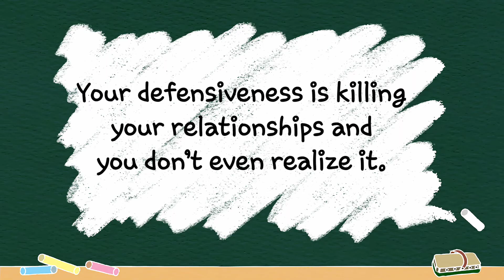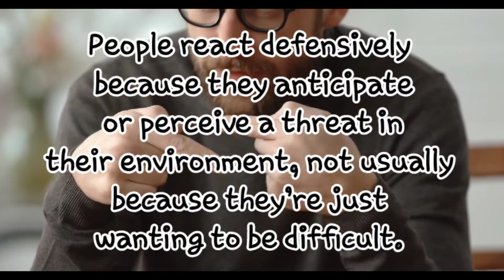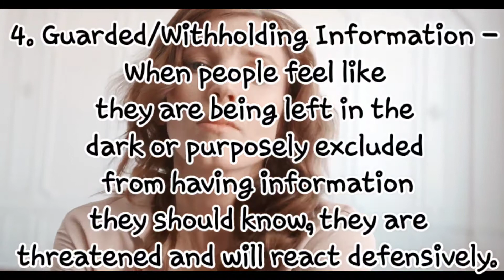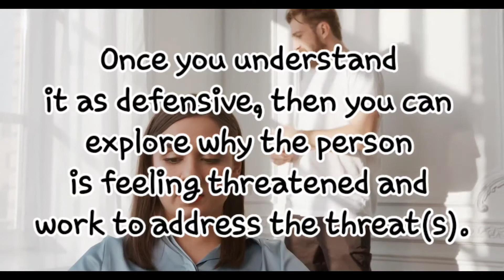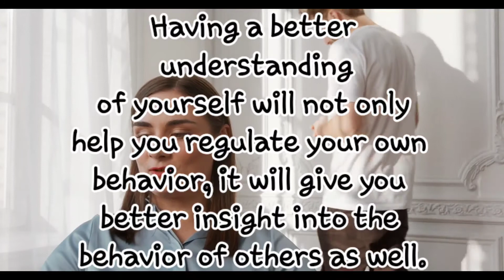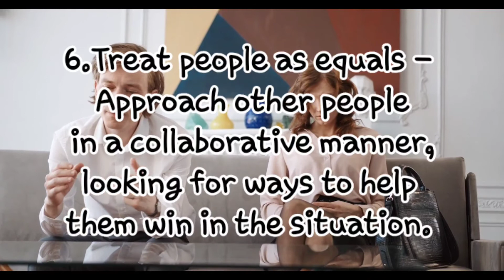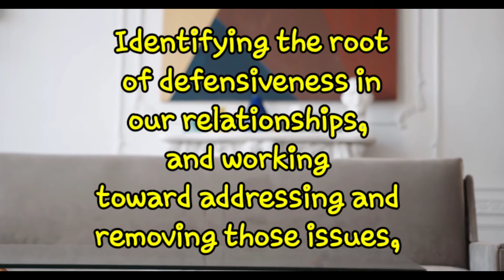Why people become defensive and how to address it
Defensive behaviors have the purpose of distracting you from your feelings of being hurt and feeling shamed. The objective (whether you realize it or not) is to shift attention to the faults of the other person, so that in turn you feel better about yourself in the moment.

While defensive behaviors might help you to feel better in the short term, in the long term they generally result in you feeling worse.